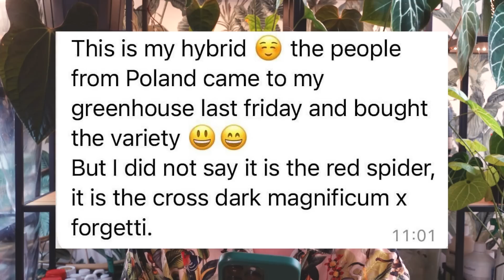Anthuriowe przekręty: marzenia, oszustwa i apetyt na kasę, czyli jak sprzedawcy robią nas w balona